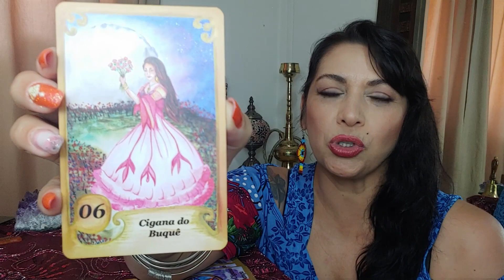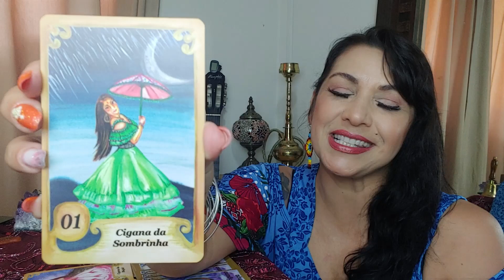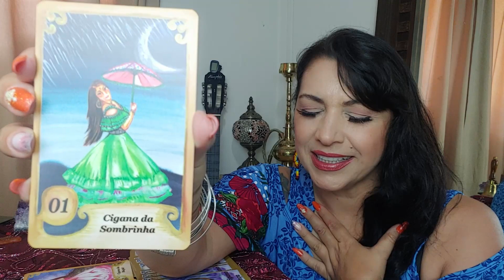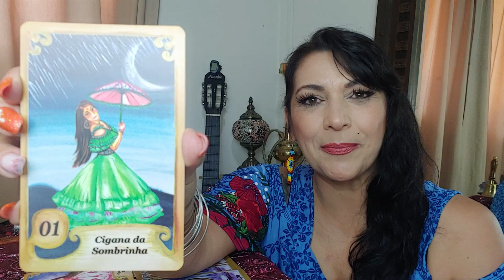ORÁCULO CIGANO DA DANÇA PARA HOJE, QUINTA, DIA 27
PRONTA PARA O ORÁCULO DE HOJE? BARALHO CIGANO DA DANÇA.